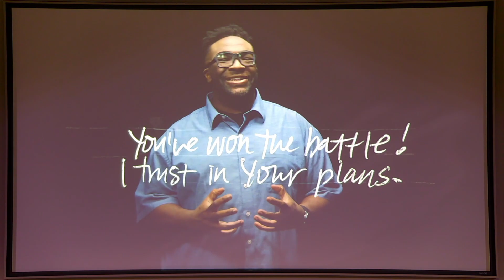Deeper Spiritual Maturity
Everyone has to grow up.  It's not always easy, but necessary.  There is a spiritual dimension to growing up we need.  Galan shares a message that will help you take the first steps to a deeper Spiritual Maturity.